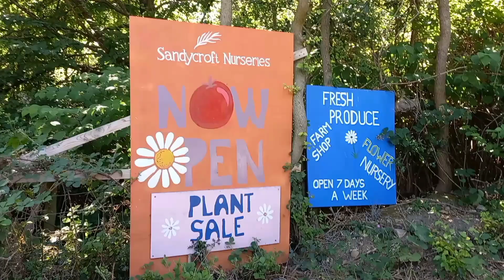Sandycroft nurseries farm in Chorleywood/ பழங்கள் மரக்கறிகள் உள்ள பண்ணை